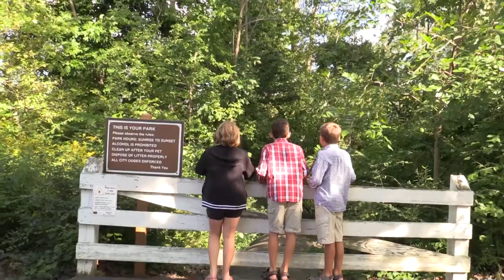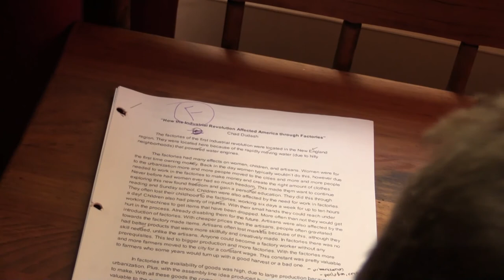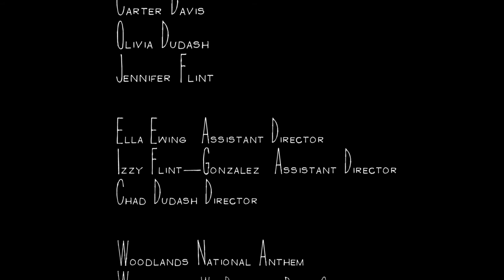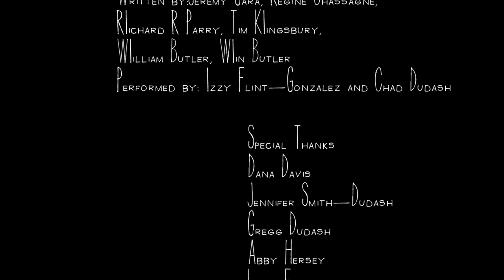Langour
Written and Directed by Chad Dudash
Co-Directed by Ella Ewing and Izzy Flint-Gonzales
Produced in August through September 2015